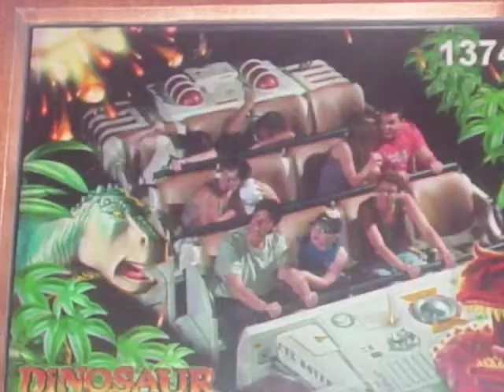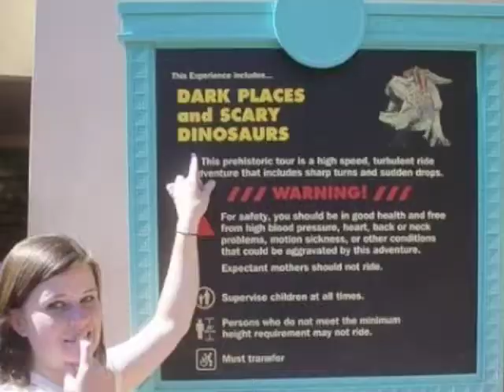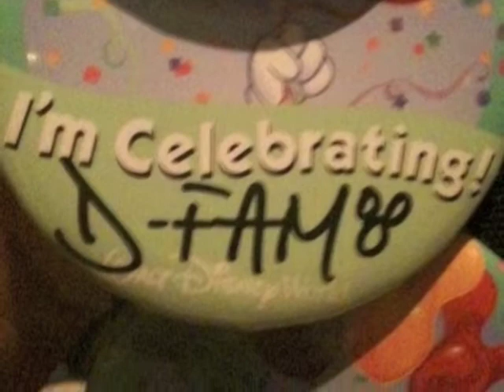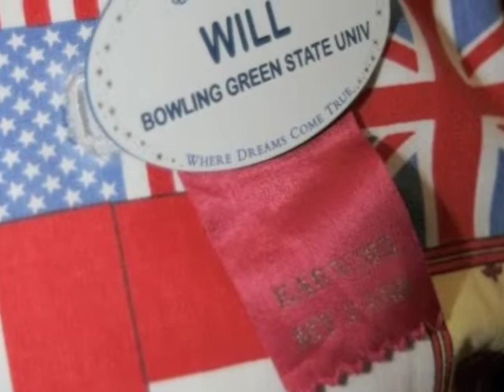WDWSACP Vlog #16 - Thanks for the memories!!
This is for my D-Fam. (This includes anyone and EVERYONE i've met over this amazing summer. )

I love you all and thanks for a summer nothing short of magical!